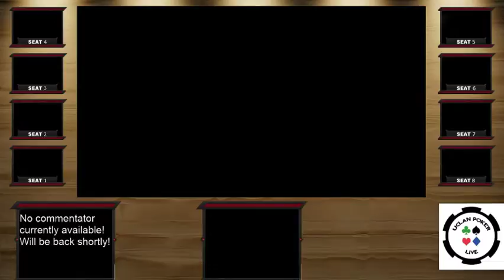Alumni Event with hole card ups. Enjoy the beer fueled hijinks!